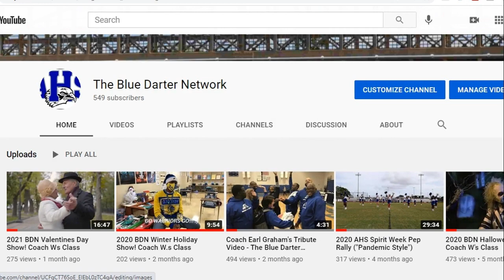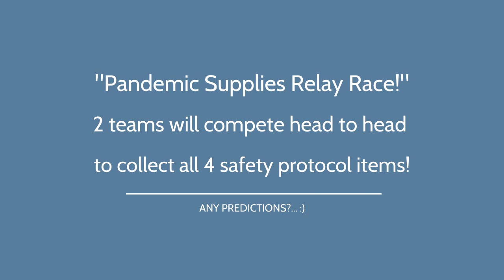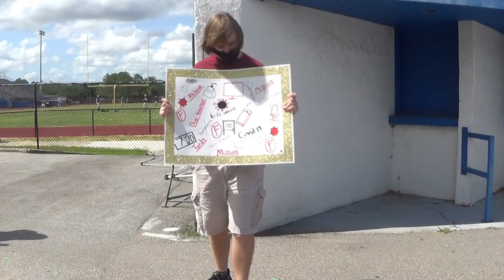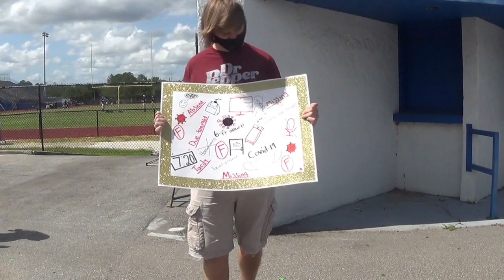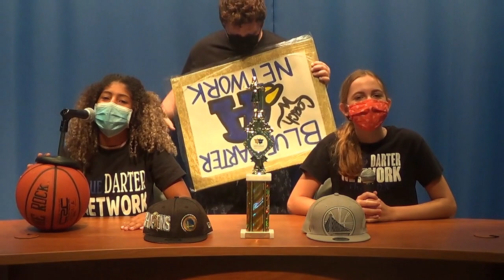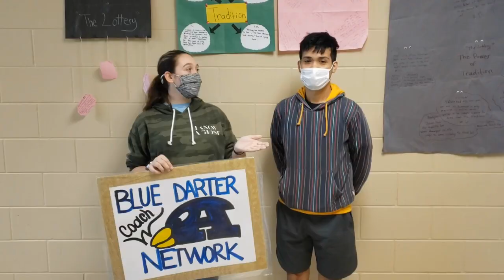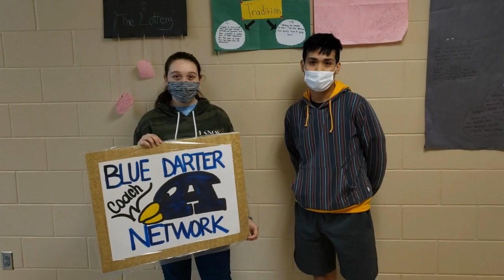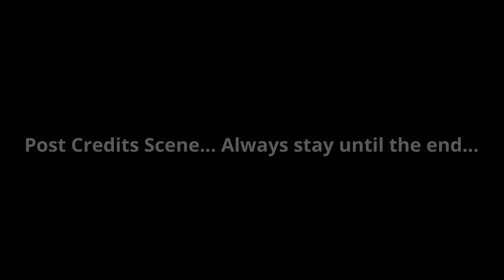BDN Morning Announcements - Final Show of the year - Thursday, May 20th, 2021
The "Blue Darter Network"; Season 1, Episode 9 (S01, E09) - BDN Morning Announcements: Thursday, May 20th, 2021.

Coach Mark Washington's
Digital TV Production Class
Apopka High School